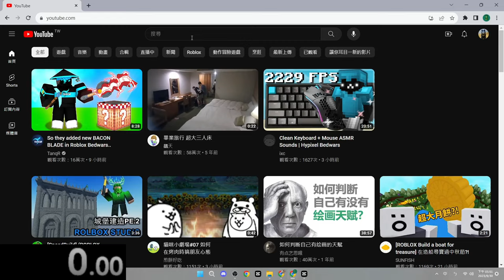速通Speed Run in 19:21s#無感傑哥迷因大賽@XLurenX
某天的我心血來潮,想偽裝成一位筆電酸民,但由於未能引起流量,因此轉而偽裝成盜片仔,沒想到卻引起如此大的公憤,希望此影片能夠讓路人賺到流量,然後超越筆電達到一百萬訂閱!